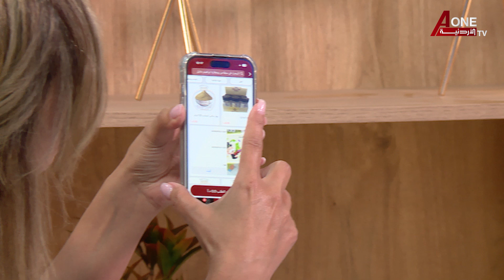مطبخنا | الشيف نيفين النمر ( دجاج وأرز البري بري - سلطة البرغل التركية )